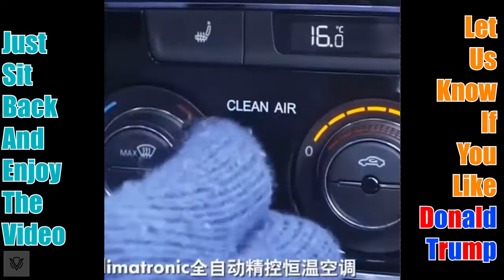ZACH KING MAGIC COMPILATION || PART 2 || SIT BACK AND ENJOY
This content doesn't belong to me. All of the clips are collected from fellow creators.

If you are reading this then you are awesome.